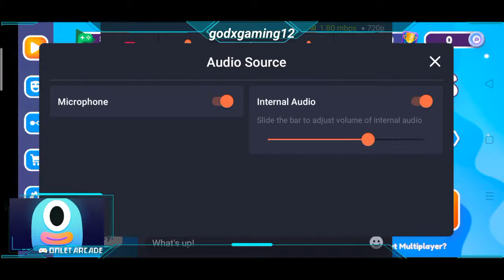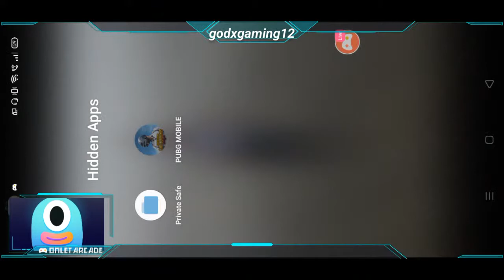finally got a break from exams lets play fall dudes pubm later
Watch me stream Fall Dudes on Omlet Arcade!